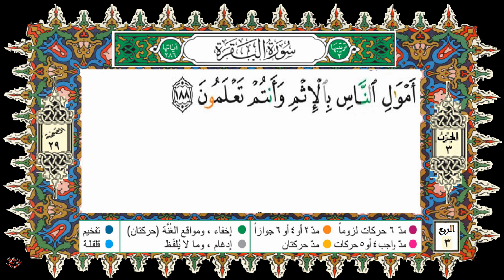HSD Coran-H 03-R 3-القرآن-الحزب-03-الربع 3- بصوت إدريس الحسني السبطي